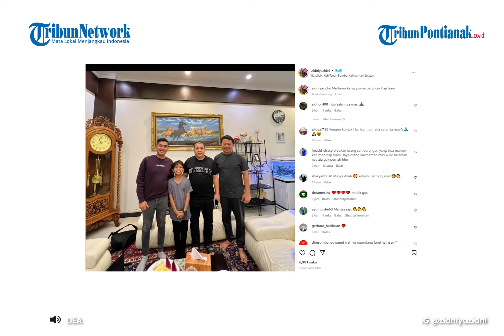Sosok Haji Isam Pemilik Jet Pribadi yang Dipakai Farel Prayoga Agar Tidak Telat ke Sekolah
Beredar video momen Farel Prayoga berangkat ke sekolah menggunakan jet pribadi. Dikutip Gridhot dari Kompas.com, nampak di akun Instagram @zidniyazidni, Farel mengenakan pakaian merah putih sembari duduk santai sebelum berangkat sekolah. Ketua Federasi Aero Sport Indonesia (FASI) Banyuwangi, Zidni Ilman menjelaskan, Farel menggunakan jet pribadi usai menghadiri acara manggung di Batulicin, Kalimantan Selatan pada 29 Agustus 2022.

Farel diketahui tampil di Batulicin atas permintaan Haji Isam dan ditawari dijemput jet pribadi ke Banyuwangi. Sosok Haji Isam tentu saja sudah tidak terlalu asing. Pria bernama lengkap Andi Syamsuddin Arsyad sendiri adalah seorang Crazy Rich Kalsel yang merupakan juragan batu bara dari Kalimantan Selatan sekaligus Bos dari PT. Jhonlin Argo Mandiri.
grid.id